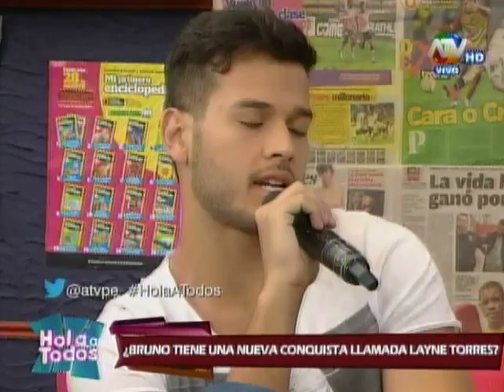HOLA A TODOS: ¿Bruno Rocha tiene una nueva conquista?